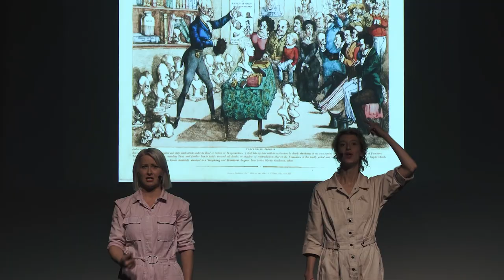Festival BREAKING BOUNDARIES 2020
Festival BREAKING BOUNDARIES 2020 im Zürcher Jazz-Club Moods und der grossen Schiffbauhalle des Schauspielhaus Zürich.
Carte Blanche an die Pianistin Simone Keller

Film von Michelle Ettlin

Tontechnische Leitung: Willy Strehler
Licht-Installation in der Schiffbauhalle: Markus Brunn und Lukas Meyer
E-Box: Marcel Zaes
Produktion: ox&öl

Das Festival wurde unterstützt von Pro Helvetia, Kanton Zürich Fachstelle Kultur, Gemeinnützige Gesellschaft des Kantons Zürich, Landis & Gyr Stiftung, Fondation Nestlé pour l'Art und Ernst Göhner Stiftung Zug
sowie dem Galotti Musiklab & Klub und der Klavierwerkstatt Gebrüder Bachmann Wetzikon.